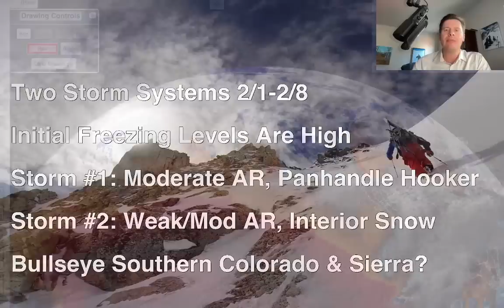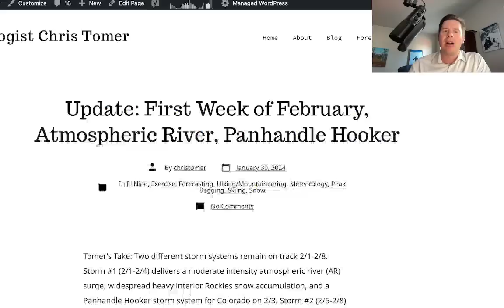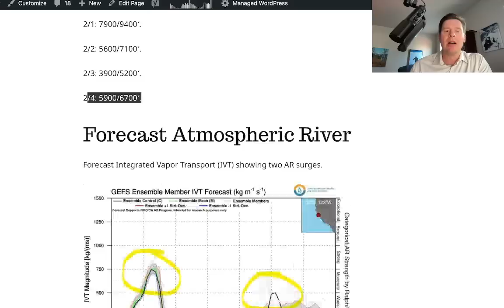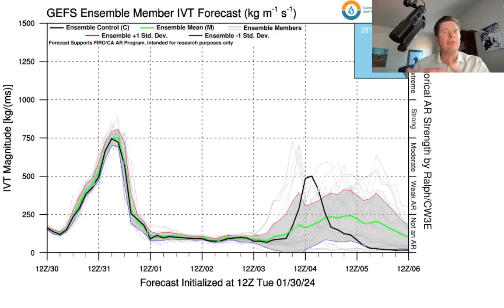PM Mountain Weather Update 1/30, Meteorologist Chris Tomer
Two storm systems on track for 2/1-2/8, storm #1 (2/1-2/4) delivers moderate intensity AR surge + Panhandle Hooker storm system for CO 2/3, storm #2 delivers weak/moderate AR surge and moderate to heavy interior Rockies snow accumulation.